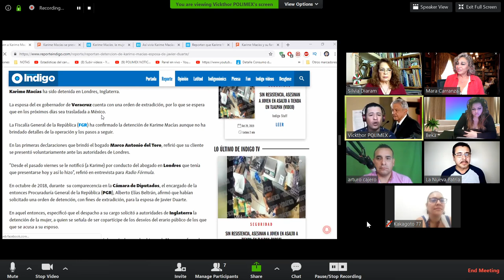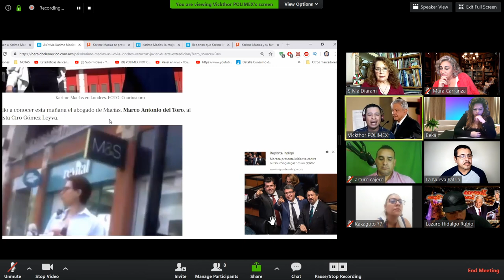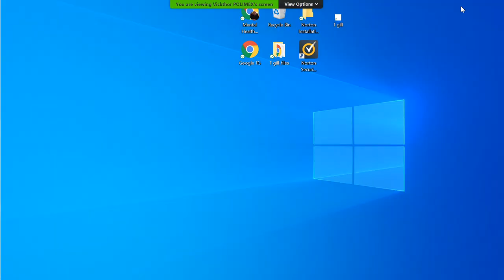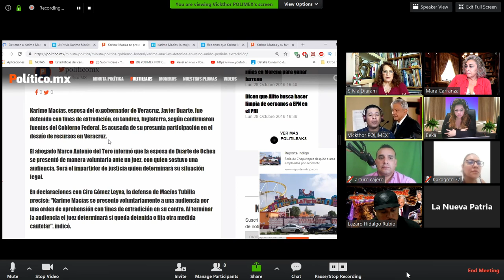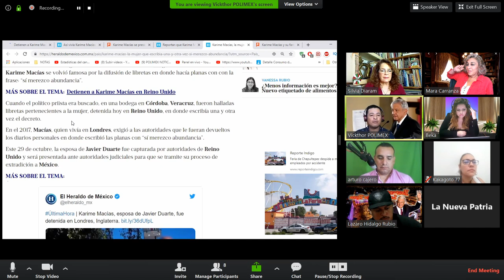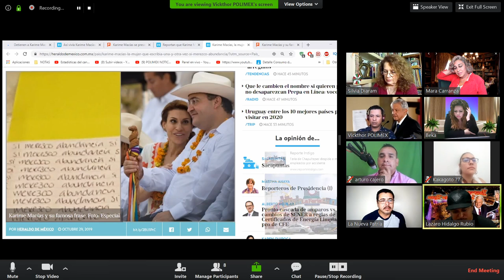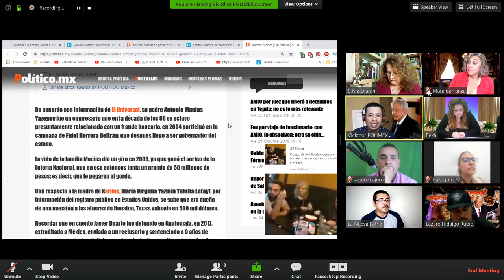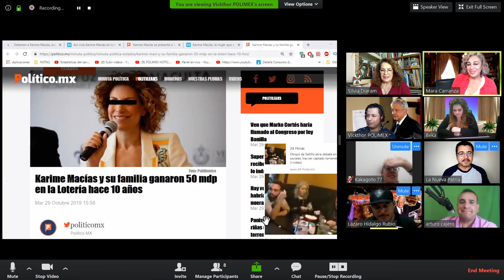YouTubers Unidos por AMLO hablan hoy 10-29-19